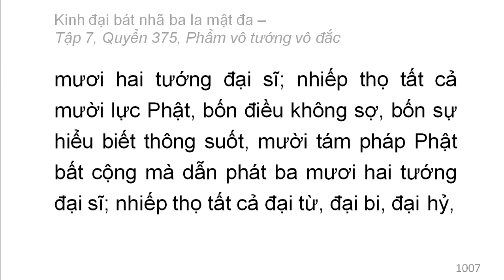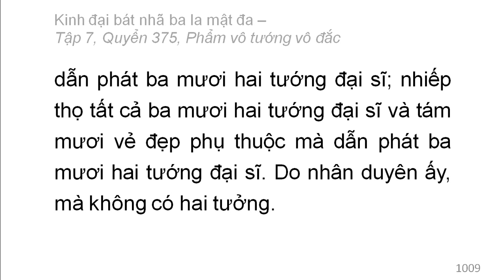Quyển 375: Kinh đại bát nhã ba la mật đa - Phẩm vô tướng vô đắc (rất hay) (375/600) (14)